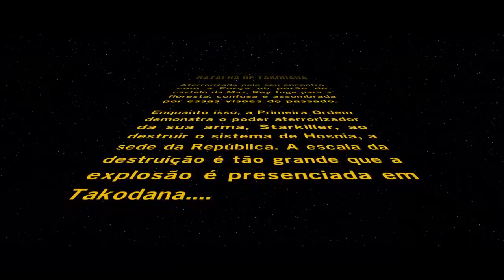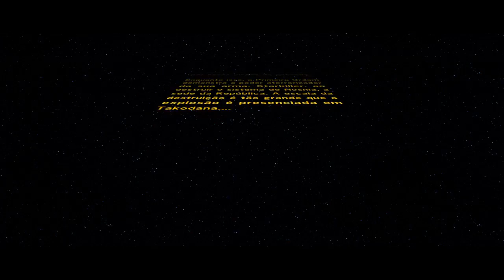LEGO STAR WARS: O Despertar da Força #13 Batalha de Takodana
LEGO Star Wars: O Despertar da Força, em nosso canal você encontrará todas as fases, corridas, com guia para todas as missões, encontrar red bricks, minikits, liberar personagens e veículos.